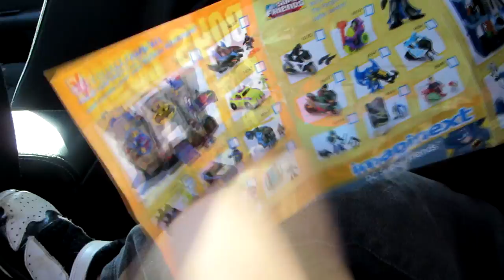I hate Mondays and Batman trivia Day 21 04-01-2014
I tell a dark secret and Jay likes to talk and sing and there is Batman.  Day 21 of vlogging -- 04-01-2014
Featured videos

Heath